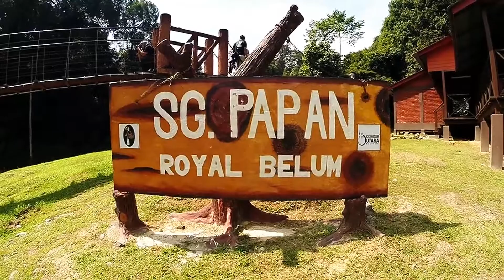Kem Sungai Papan, Royal Belum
FAM Trip Royal Belum singgah di Kem Sungai Papan bagi melihat sendiri Jenut Garam atau Sira. Dikenali juga sebagai Salt Lick iaitu tempat haiwan menjilat untuk mendapatkan mineral garam.